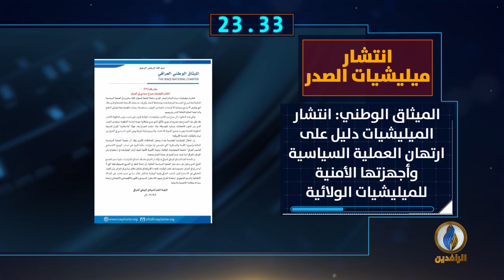أبرز الأخبار على قناة_الرافدين ليوم الثلاثاء في